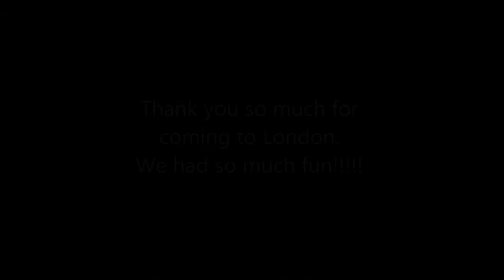Martina in London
After one year finally together again!
Amazing, fun weekend in London!